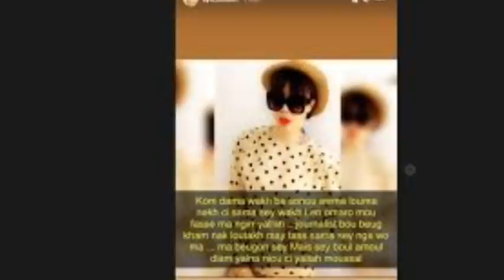Graves révélations Ayo Baldé Vilipende Omaro :Toute la vérité sur la Divorce de Omaro et Ayo Baldé